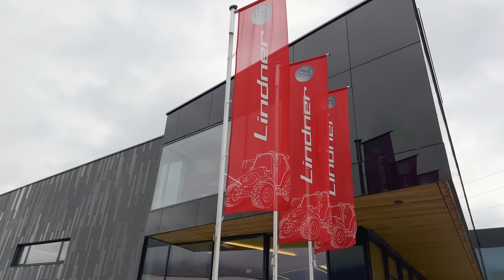Der neue Lintrac70 | landwirt.com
Bei der Lindner Werksausstellung im März 2024 wurde das kleinste und neueste Modell der L-Drive-Serie präsentiert. Beim Lintrac70 sollten die Vorteile des Lintrac 75LS genutzt werden und mit einem Stufenlosgetriebe ausgestattet werden.
Der kompakte Traktor ist mit einem 4-Zylinder-Perkins Motor mit 3,6 l Hubraum ausgestattet, der zwischen 102 und 112 PS Leistung bringt.